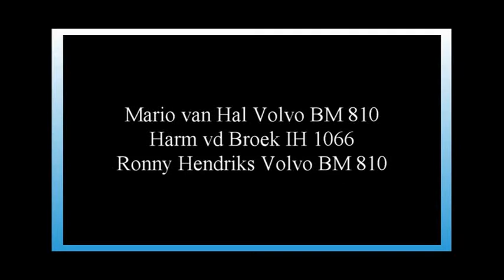Trekkertrek Oerle 2016 5,5 ton Hobbysport PowerpullersZuid